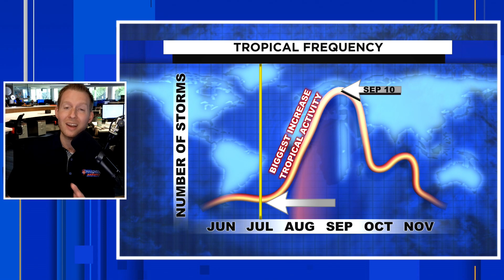Forecast Increases For Number Of Named Storms (Hurricane Season 2023)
The forecast has increased for the number of named storms during the 2023 hurricane season.

Colorado State University has increased their forecast again for the 2023 hurricane season.

Chapters:
00:00: Intro
00:51: Colorado State University Hurricane Forecast (July 2023)
01:44: El Nino Update
02:18: El Nino Explained (What Is El Nino?)
03:37: Record Warm Atlantic Basin
04:24: Hurricane Season To Date (Hurricane Season 2023)
05:28: Tropical Cyclone Frequency (Peak Of Hurricane Season)

CSU now expects 18 named storms, with nine of those becoming hurricanes. Four major hurricanes, category three or above, are now expected.

These numbers include the unnamed subtropical storm in January and tropical storms Arlene, Bret and Cindy earlier this season.

CSU’s initial forecast, released in April, predicted 13 named storms, with six hurricanes and two major hurricanes.

More on the updated hurricane season 2023 outlook.